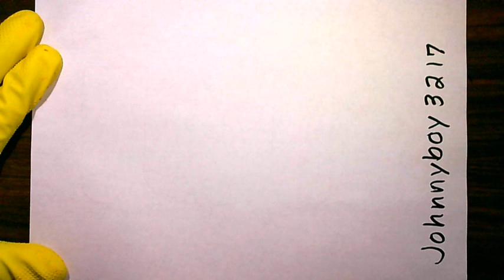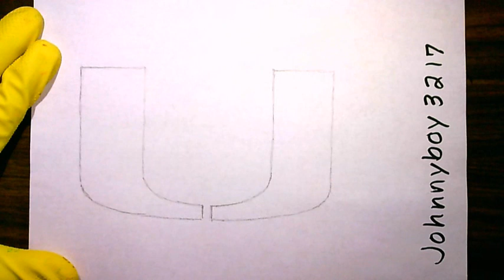how to draw Miami Hurricanes Logo ♻️🆕 Drawing Dolphins Heat Marlins Live NCAA🎓🏀CBS Sports Live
''Go Hurricanes'' Draw Your Favorite College Basketball Team Logo.. Please don;t skip the ads on this video Show your support and appreciation by making a $ monetary donation through Super Thanks. Make Sure to Like👍,Comment 📖 & Share 💑 This Freehand ✍️ Pencil ✏️ Drawing 🎨 Video 🎥 🎬 That Shows You How To Easily Draw And Color The Miami Hurricanes Logo You might want to use a darker green marker Subscribe To johnnyboy3217 and turn on the Notification 🔔 Bell. Help this video get discovered and go VIRAL By Recommending / Suggest It To Others To Watch This Video How to Draw the Miami Hurricanes Logo PAINTING ESPN STUNNED Miami storms back to defeat Texas, advances to first-ever men’s Final Four In Houston